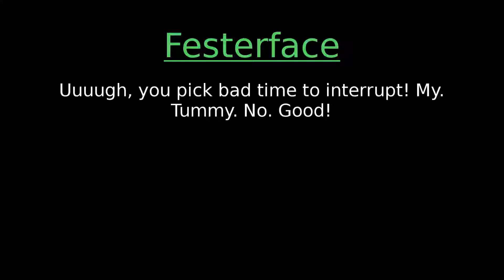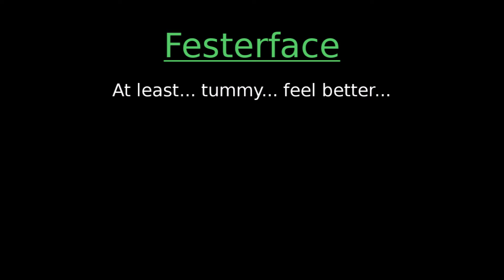🔊 World of Warcraft in English - Festerface Audio (Assault on Violet Hold)